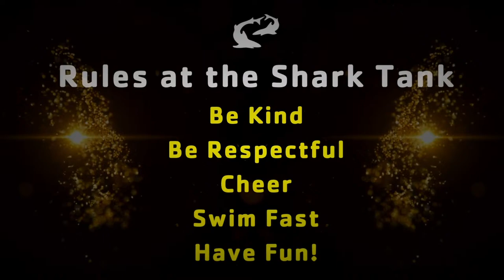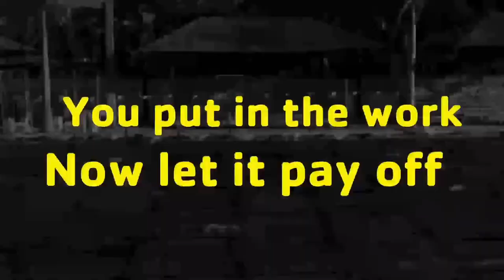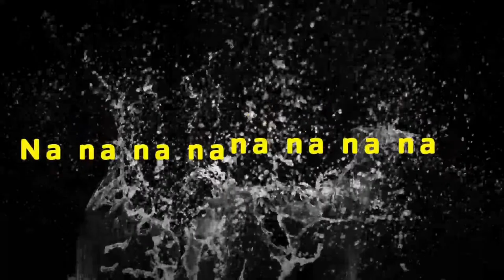S4 - 2022 SHARK OPEN - Sarasota Sharks Swimming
SHARK OPEN - JUN 16-19, 2022 - Sarasota Sharks Swimming - Sarasota, Florida

 Heat Sheets can usually be found at SarasotaSharks.org by selecting this meet under the Home Page Events section or on the meet mobile app.

Sarasota Sharks is a USA Swimming Gold Level Swim Club and in 2020 has been ranked by USA Swimming 11th in the nation and #1 in Florida! We have been "Developing Champions Since 1961".

We have a long outstanding tradition of producing some of the top swimmers in the world. Hundreds of State Champions, dozens of National Champions, NCCA Champions and many World Ranked swimmers with 39 (32 in the last four cycles) Olympic Trial Qualifiers including three Olympians and one Paralympian: Emma Weyant 2021; Tripp Schwenk 1992, 1996; Kimberly Linehan 1980, 1984; and Cindy Gettinger 1988.

The Sarasota Sharks take even more pride in creating a reputable and respected program for swimmers at every level.  From casual swim fitness to elite competitive swimming “the process” has been trusted for generations.  With a selfless mantra “For the Team” (FTT) and a community created with 60 years of “Once a Shark always a Shark”, the Sarasota Shark program has provided a foundation for success in and out of the pool for decades.

The Shark Tank is located at the Selby Aquatic Center which is leased and operated by Sarasota Sharks Inc. To learn more about the Sarasota Sharks Swim Team, swim lessons, open swim, Sharks Masters, Synchro, or if you would like to rent the Selby Aquatic Center for your event, college winter break training, please